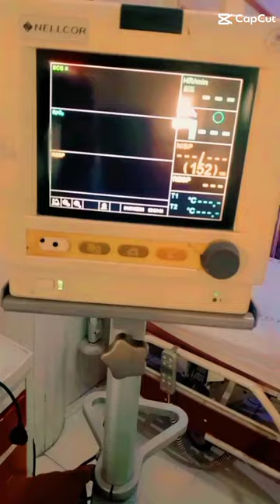Cardiac Monitor Check